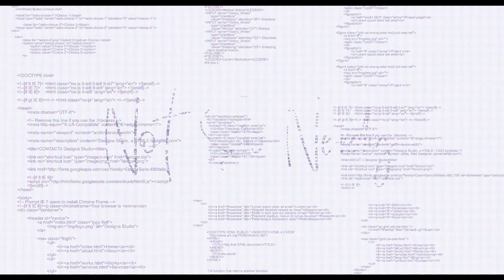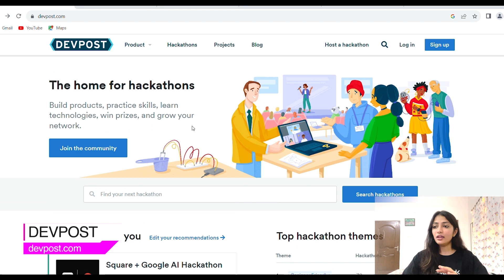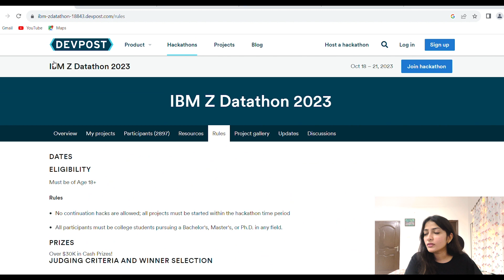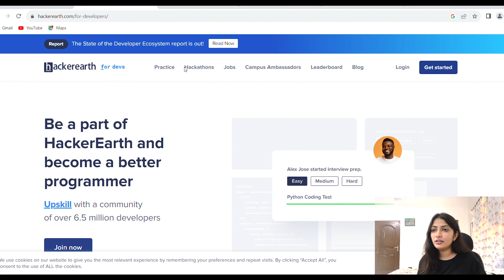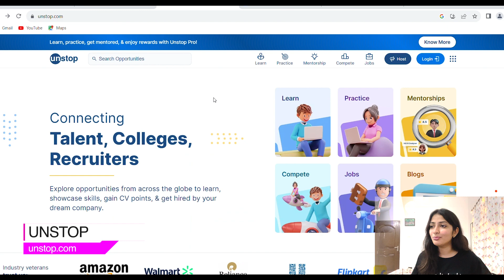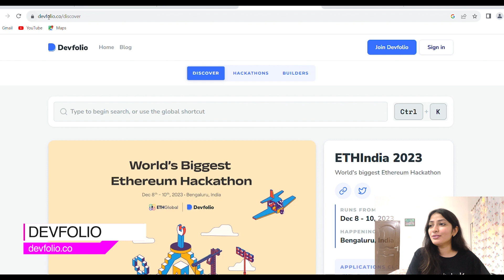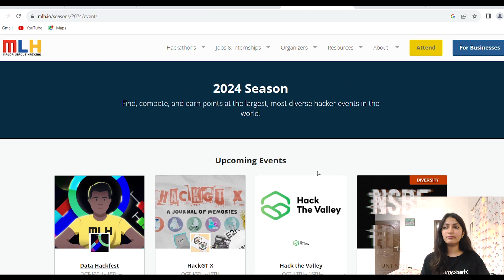All About Hackathons | Tips, Tricks and Secrets!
"Join us on this journey as we explore the world of HACKATHON"!

Are you ready to unlock your full potential, challenge your problem-solving skills, and create groundbreaking solutions? 🚀

In this video, we're diving headfirst into the exciting realm of hackathons. We'll demystify what hackathons are, their incredible benefits, and provide insights into how to succeed in these exhilarating tech and innovation challenges. Whether you're a seasoned developer, a budding entrepreneur, or simply someone looking to broaden your horizons, hackathons are the perfect playground to harness your skills.

00:00 - Introduction
00:51 - What is a Hackathon?
01:35 - Benefits of taking part in a Hackathon
03:39 - Best websites & how to select the right Hackathon for you?
13:38 - Conclusion

🌟 What you can expect from this video:

A deep dive into what hackathons are and why they're so exciting.
A closer look at the benefits of participating, from skill development to networking.
Insights into finding the best hackathons and selecting the right ones for you.
Proven strategies to increase your chances of winning and making a lasting impact.
Don't miss the chance to embark on a journey of innovation, learning, and networking through hackathons. Your next big breakthrough could be just around the corner! 🌐